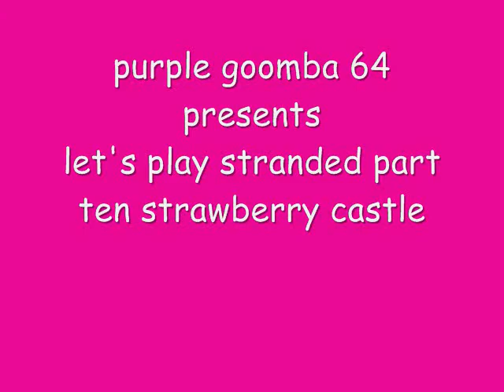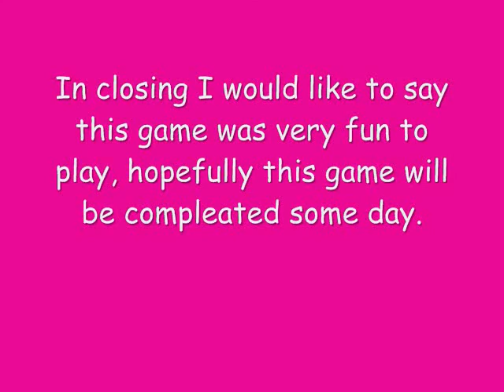let's play stranded part 10 strawberry castle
This is the final part of my let's play of stranded as I take on the final level in this demo.